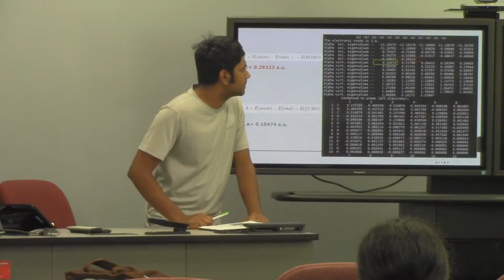Lecture #15, Episode #5. Questions